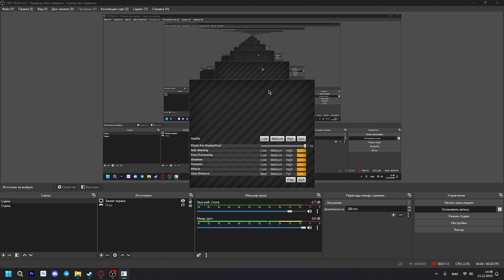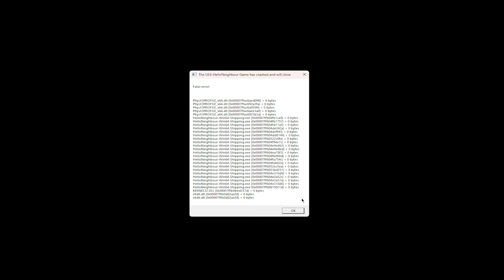ПРИВЕТ СОСЕД ПРЕ-АЛЬФА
❃ HELLO NEIGHBOUR PRE ALPHA ТРЕТЬЯ СЕРИЯ.❃
Hello Neighbor - это стелс-хоррор-игра о том, как проникнуть в дом вашего соседа, чтобы выяснить, какие ужасные секреты он прячет в подвале. Вы играете против продвинутого искусственного интеллекта, который изучает каждое ваше движение. Действительно нравится лазить через окно на заднем дворе? Ожидайте, что там будет медвежий капкан. Прокрадываетесь через парадную дверь? Скоро там будут камеры. Пытаетесь сбежать? Сосед найдет короткий путь и поймает вас.

▹ССЫЛКИ

ТАЙМ КОДЫ:
начало - 00:00
SHAMBY в игре- 00:48
оцените шляпу SHAMBY - 7:27
SHAMBY полетел в космос - 14:19
SHAMBY выбрался за пределы - 14:42
SHAMBY вернулся в пределы - 21:58
SHAMBY полетел в космос, дубль 2 - 22:11
SHAMBY вернулся в пределы, дубль 2 - 22:56
SHAMBY заскамил сосед - 30:27
SHAMBY начинает играть - 30:30
у SHAMBY началась шиза - 34:30
SHAMBY встретил сосед, который переел растишки - 34:40
конец - 55:49